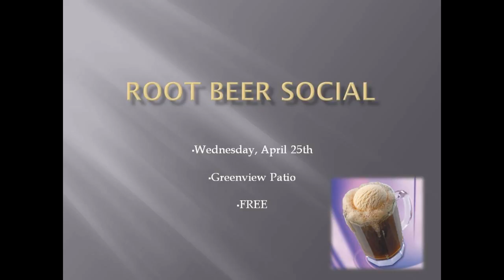The Surge Episode 4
The Surge at Scholastica is a weekly newscast created and produced by journalism students at The College of St. Scholastica. Tune in weekly to hear about news going on around the campus, Duluth, and the Twin Ports from your hosts Mark Charter and Johannah Comee. Keeping track of CSS althletics is also easy with our sports reporter, Billy Fay, and to get an inside look at some of the students who attend St. Scholastica, be sure to watch for Saints Spotlight with Jill Kammerer on every episode! Enjoy!